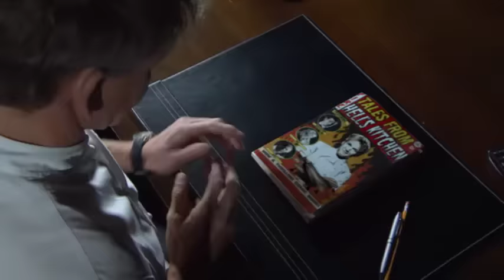Hell's Kitchen (U.S.) Uncensored - Season 12, Episode 9 - Full Episode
Given only thirty minutes, both teams must create a meal with surprise ingredients presented to them every few minutes. The winners are treated to a lunch at the beach and a private volleyball lesson with Olympian Kerri Walsh Jennings; the losers perform the wait staff's chores.